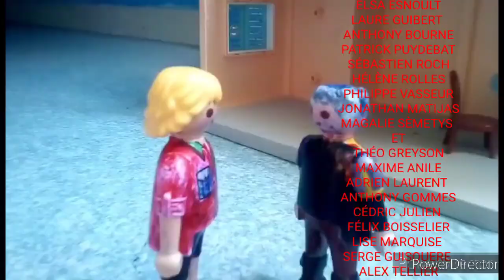La famille Hansen saison 6 épisode 19 (série playmobils )